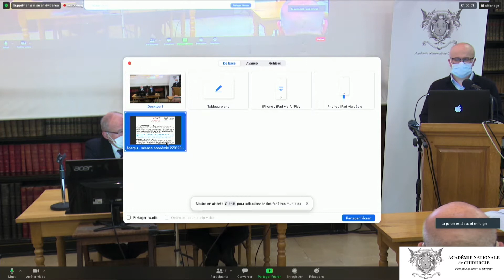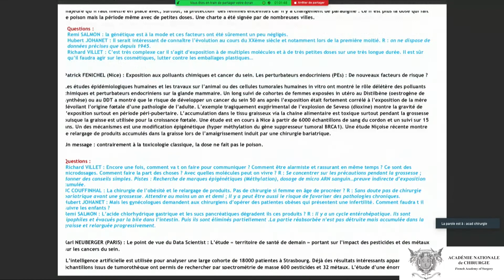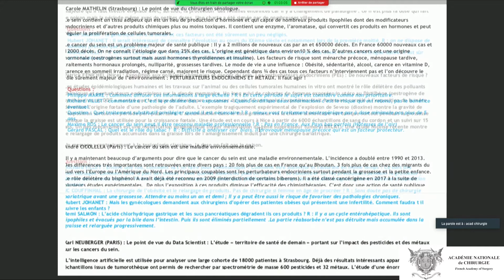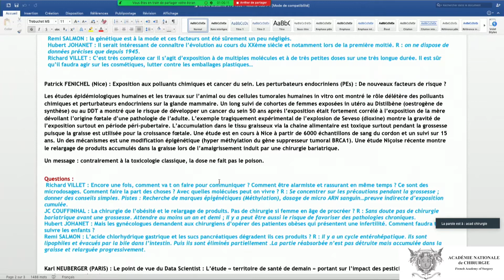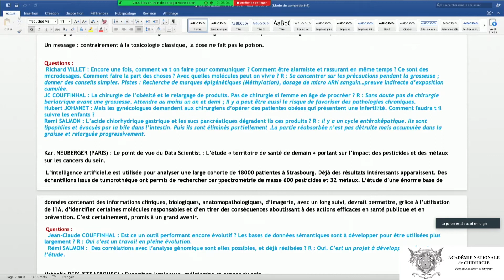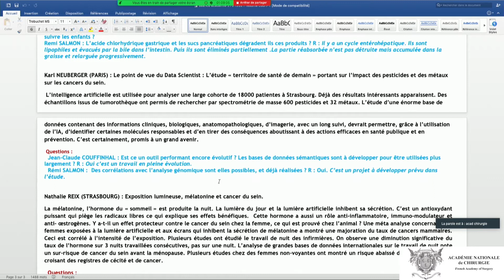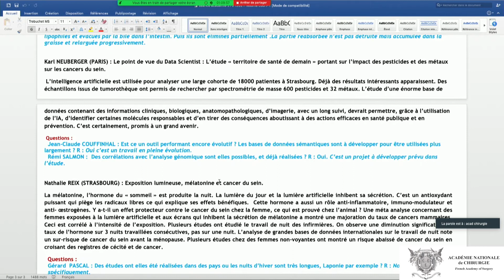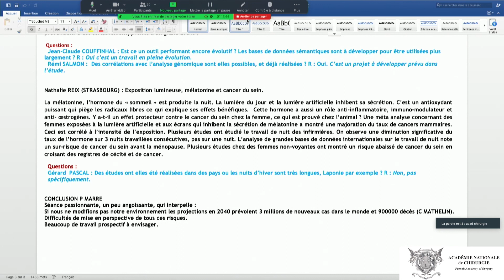Introduction générale de la séance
Ajoutée le 05 février 2021
Prise en charge interventionnelle cœur
Séance du 03 février 2021